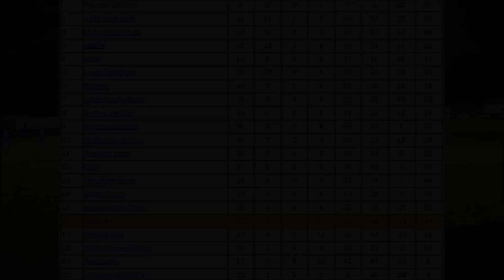Padiham 1-0 Burscough | NWCFL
Match highlights from the Padiham vs Burscough game on the 30/11/19